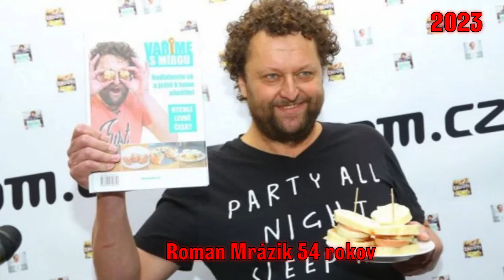HRANICA (2022 - 2023) - Ako vyzerajú herci dnes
AKOVYZERAJÚHERCIZFILMUJADOSTATTATÍNKADOPOLEPŠOVNY(1978)

AK CHCETE VIDIEŤ TAKÉTO VIDEA NAPÍŠTE MI DO KOMENTÁROV RÁD SPRAVÍM ĎALŠIE VIDEO NA ŽELANIE.

AK BY  STE CHCELI  POZRIEŤ ĎALŠIE VIDEA ZO ZOZNAMU AKO VYZERAJÚ HERCI DNES...

TU VÁM DÁVAM LINK NA ZOZNAM VŠETKÝCH VIDEÍ   AKO VYZERAJÚ HERCI DNES...

ĎALŠIE NAJNOVŠIE VIDEA